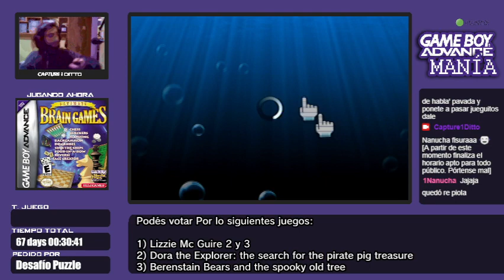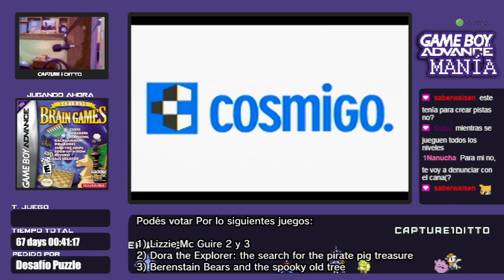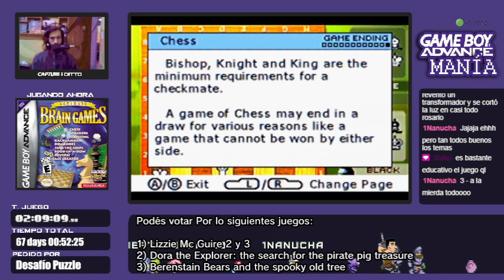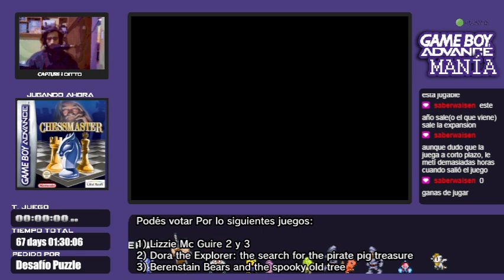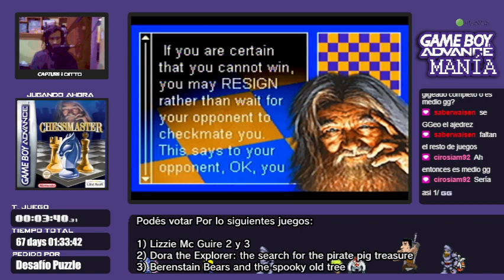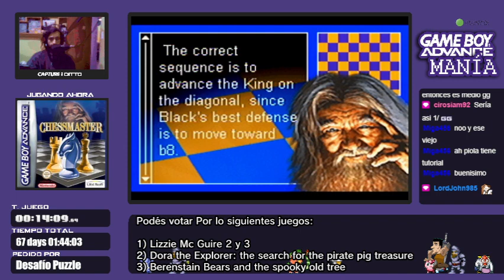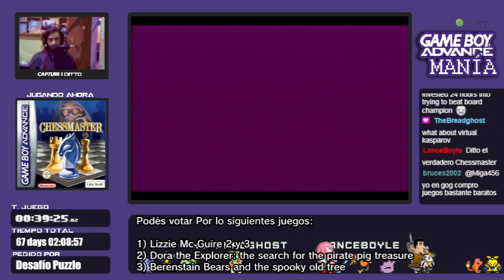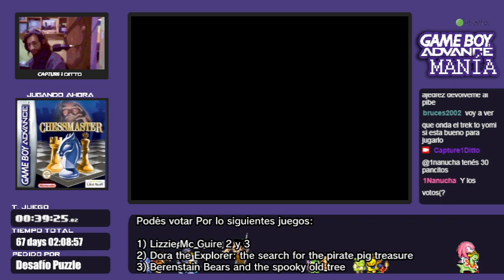GBA Manía #230/231 - Ultimate Brain Games + Chessmaster | !lista !reseñas !votar